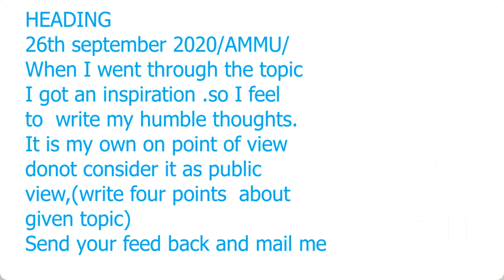PLUS TWO/ IMPROVEMENT /SAY CLASS-2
It is a simple video about  of plus two  English say and improvement class two.